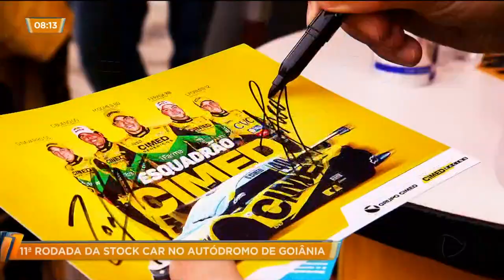11ª rodada da stock car no autódromo de Goiânia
O autódromo de Goiânia recebeu neste domingo mais uma etapa da stock car. O piloto Ricardo Zonta foi o vencedor da primeira corrida e Max Wilson faturou a segunda. Foi a penúltima etapa do campeonato que segue indefinido quanto ao campeão.